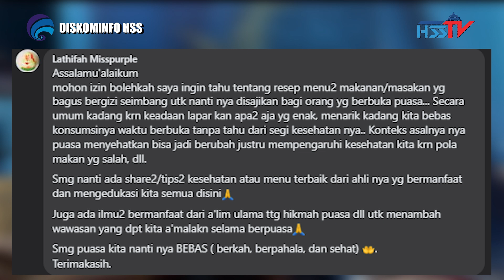GEMARAMADHAN HARI Ke-3 Tahun 1445 H / 2024